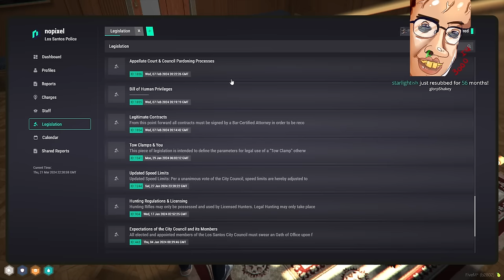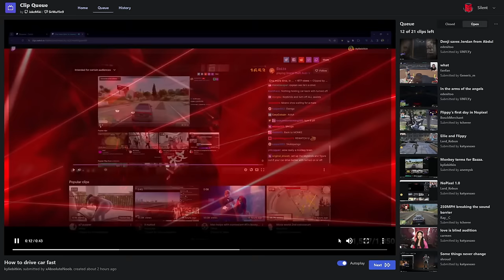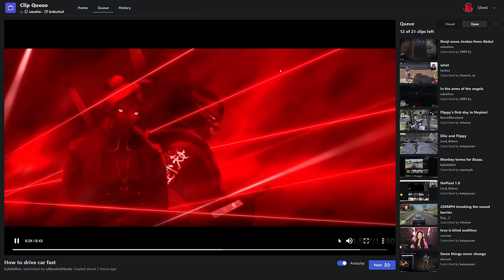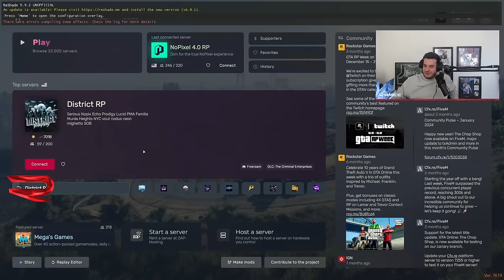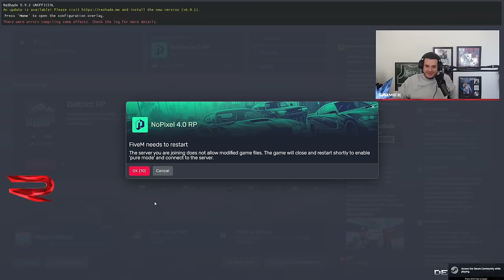The entire force goes to Cypress for some taco - GTA RP Nopixel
YOUR DAILY DOSE OF NOPIXEL

Hey I just wanted you to know that I asked the RP Streamers that are in the video to use their clips and they said yes. Some of the revenue goes to the RP Streamers by sub/tip. I’m just a fan and yes, I do watch the streamers and not just uploading.

Please don’t put me to the downvote oblivion.

LIRIK, Koil, Ashlynn, Vader, UhSnow, RatedEpicz, SodaKite, Spaceboy, SSaab, AnthonyZ, Buddha, LeWolfy, SayeedBlack, CurtisRyan, PMSProxy, Callmegrub, Timmac, Judd, DzLive, KaoticaXD, PennyRenae, Urlovinstyle, Ziggy, Hirona, Stoner_Minded, MobilityWinsii, and MM thanks guys!

All are stream highlights from a few GTA RP streamers. Mix of different moments of the game. Keep on supporting the following streamers. Let's make GTA RP fun to watch again.

No attacks against others. Please refrain from insulting an individual, streamer, or group no matter how wrong you think they are. There's absolutely no reason to insult them.

high level of gta rp, offers high level of rp